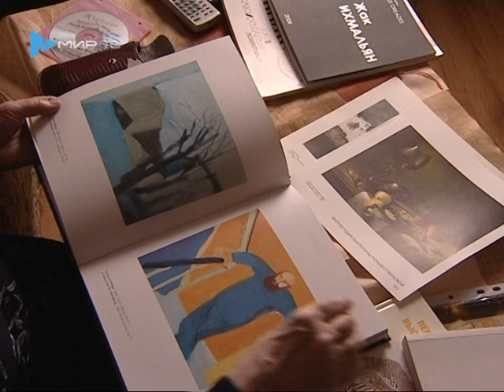Только бы он был.VOB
автор и реж.Екатерина Цветкова